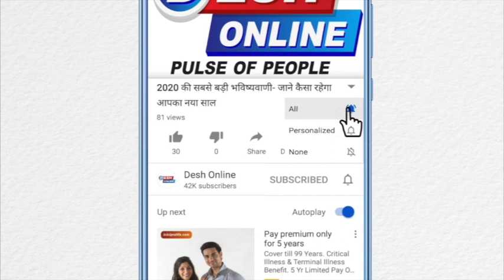Urvashi Rautela H0T Dress Look At Birthday2020 II Urvashi Hotness II Sexy looks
Urvashi Rautela celebrates her 26th birthday
ctress and former beauty queen Urvashi Rautela, who has turned 26 on Tuesday, said that her birthday should be a holiday. Urvashi on Monday night took to Instagram, where she shared a racy photograph of herself.

She captioned the image, "Today the sun shined a little extra, just for me. HappyBirthday to the most amazing person on earth which is me! Thanks for the extra special birthday wishes, feeling the most loved. My birthday should be a holiday."